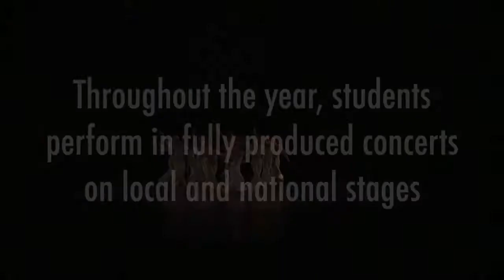2016/17 New Orleans Ballet Association